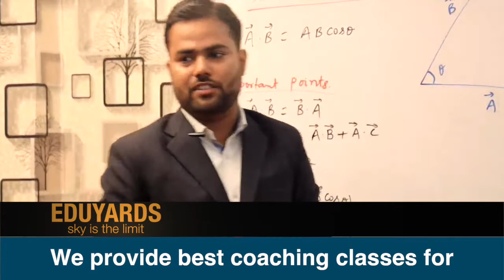24 March 2022